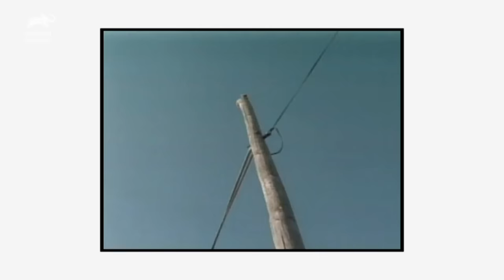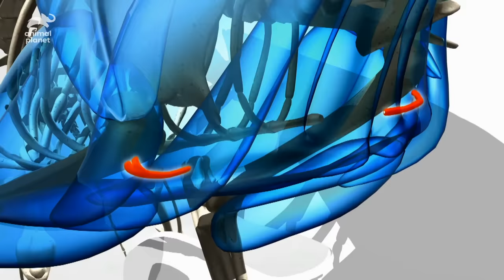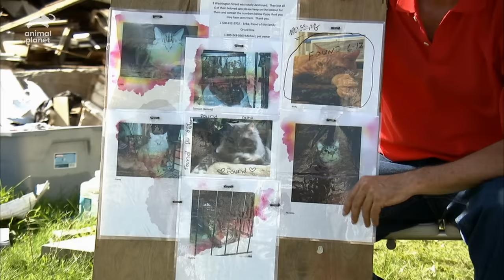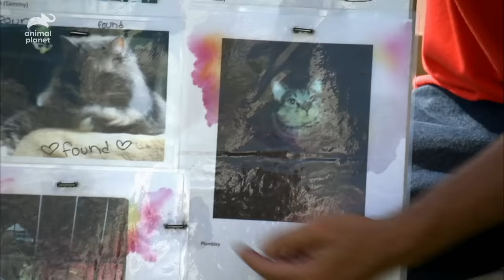Do Cats Really Have 9 Lives?! | Cats 101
Find out about where some of the myths surrounding cats come from, and hear some miraculous tales of cat survival, including the 7 cats caught in a tornado which demolished their house!